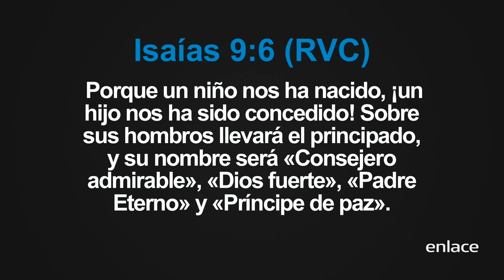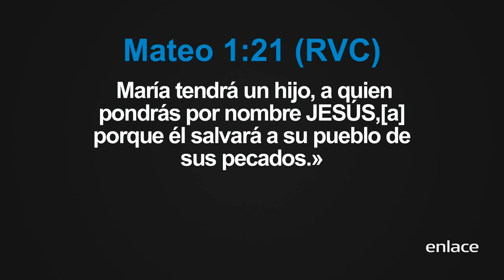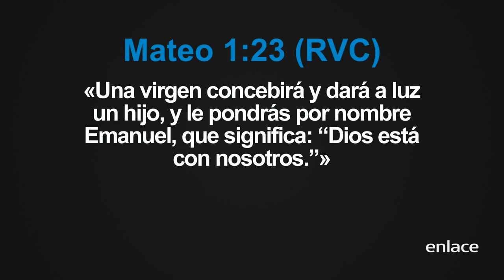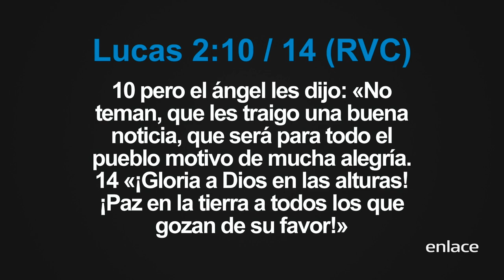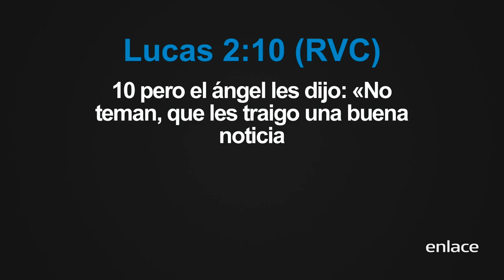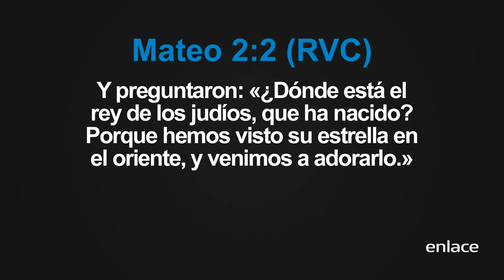Henry Zuñiga - La razón de la navidad - Enlace TV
Conoce la verdadera razón del porqué se celebra esta época. Lo importante no es la fecha, lo que importa es que nuestro Salvador nació.